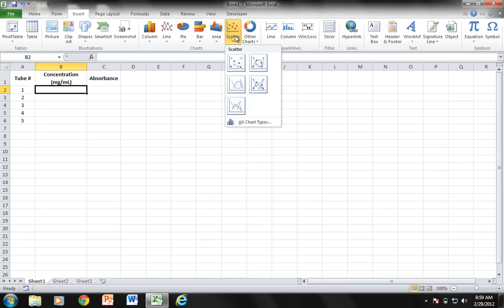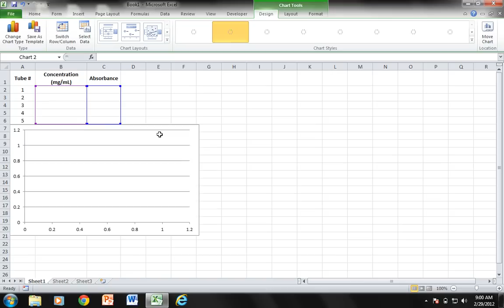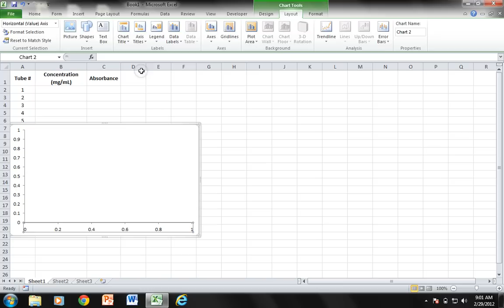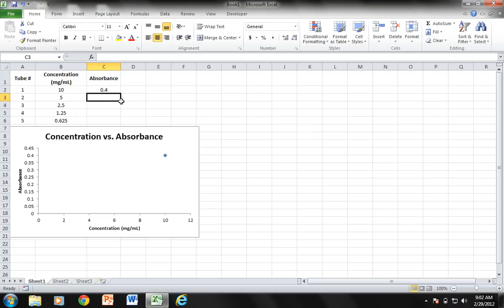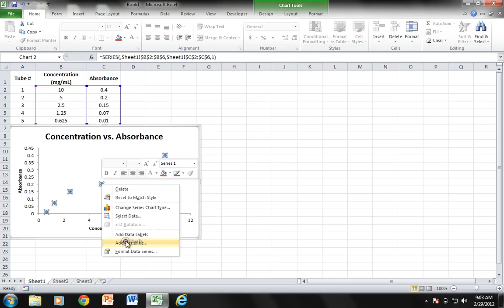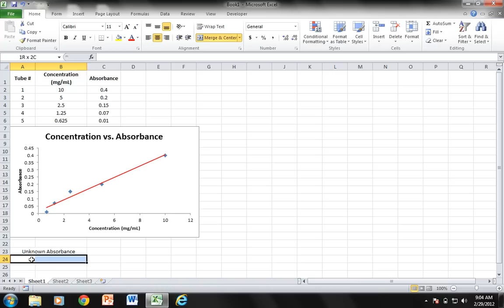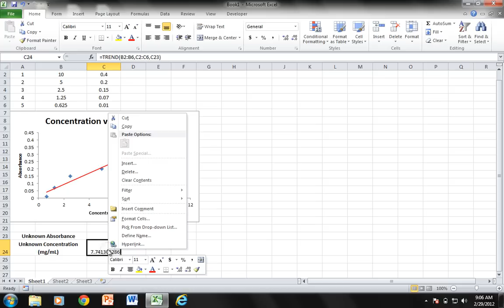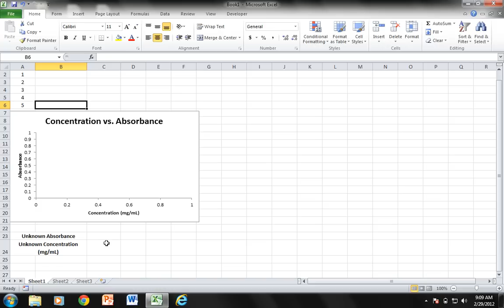Office Tutorials - Determining the Concentration of an Unknown Sample (Microsoft Excel 2010)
In this tutorial I show you how to (again) generate a standard curve, and use that standard curve to determine the concentration of an unknown solution (assuming that we are able to obtain its absorbance).  I perform this tutorial in Excel 2010 on Windows 7.  For more office tutorials on multiple operating systems and in different programs, visit my